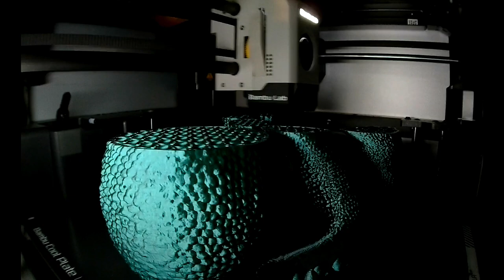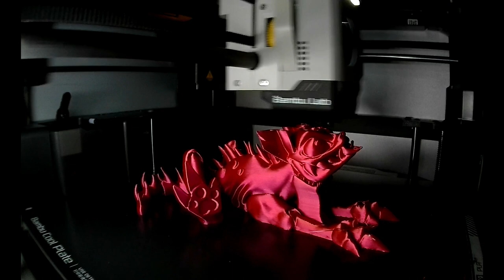timelapses of 3d printing on our @BambuLab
Hey y'all we have a longer timelapse video here for you. We added some pics and little bit of visuals of the prints. We hope you enjoy!
Mixed bunch of prints on this plate. @stlflix
@zou3d dinosaurs T-rex brontosaurus triceratops zoudragon some are keychains, the small ones are earrings, and a couple for just to hold. filament used was @Eryone3D

@zou3d octopus fully articulating legs and suction cups. filament is @Creality3D

@cinderwing3d design of crystalwyvern and roseurtle keychains also done in creality rainbow.

@stlflix frog wineholder using eryone dual emerald green/black. I love his ohno face. But it doesn't just hold wine, it will also hold your @MountainDew 20oz for you.

Here as promised is the fully printed @matmire_makes bunny rabbit done in @IIIDMAX

stlflix boasnake wineholder also done in eryone dual emerald green/black it also holds a 20oz

stlflix octopus kraken wineholder also done in eryone dual emerald green/black as we had some favorites of the color combination.

cinderwing voidoctopus we put a little benchy in the void. Looks neat as heck to me, What do you think? Filament used is dual black/emerald green from eryone.

cinderwing rosedragon rose dragon in tri-color red/blue/green from eryone.

trihead (triforest) dragon just loving the new metalrainbow filament from eryone. Just looks so vibrant. If you noticed the difference in color scheme, you have a good eye, we did two of the triheads same roll one right after the other. These are cinderwing designs.

firesprite mantaray and this is the plate with zou3d little Zou dragons
also done in last little bit of our eryone metal rainbow filament. *sad* but they look good.

@twistyprints chupacabra in purple/gold/red

Using the last of the red/purple/gold filament for some more earrings. zoustyle axolotl triceratops crocodile puppy snails babyoctopus zoulovedragons zoughosts (not in order.) The triceratops earrings were already bought before I made this video, I'm sorry they are not there. They are adorable though.